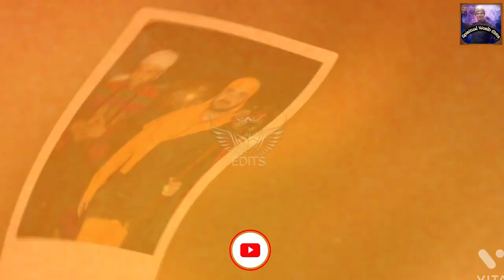Ardaas | Malik Sahib Jot Ji | jaimalkadi | Spiritual World Edits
Video Description

About Malik Sahib Jot Ji :-
•" Malik Sahib jot ji " is a fakir / saint who have     come to change this world by their satsangs and their positivity .
• Malik Sahib jot ji got their enlightenment in 1995 and from that time they started to change life of lakhs of people.
Channel Name :
Spiritual World Edits

This channel display's the music content , satsang clips, edited photographs etc. for Malik Sahib Jot Ji

sᴏ ᴛᴏ ɴᴇᴠᴇʀ ᴍɪss ᴀɴ ᴜᴘᴅᴀᴛᴇ sᴜʙsᴄʀɪʙᴇ ᴀɴᴅ ʜɪᴛ ᴛʜᴇ ʙᴇʟʟ ɪᴄᴏɴ...

JAI MALKA DI

Sarab Sanjha Darbar Address :
Address:- Vill:- Kantian Sharif, Post Office:- Bheikhowal, Distt:- HOSHIARPUR, Postal Code:-146001